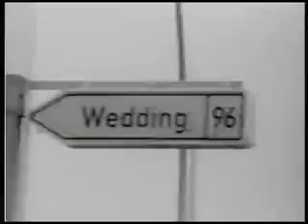Fler - Aggroberlina Official HD Video